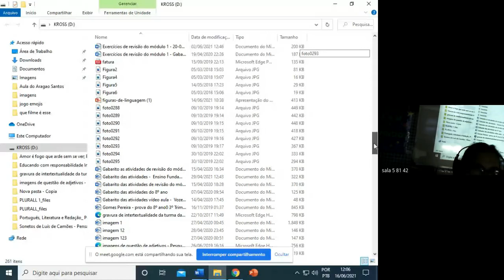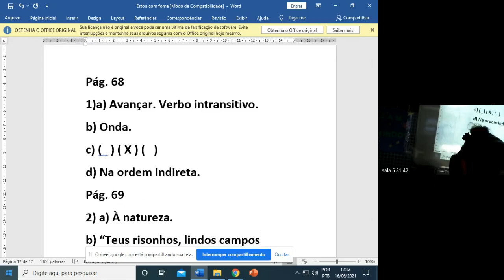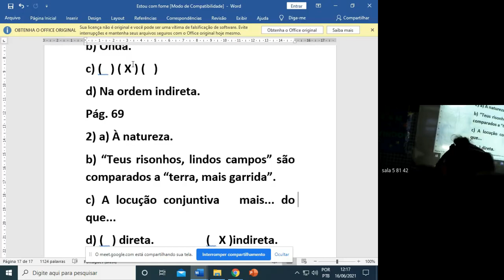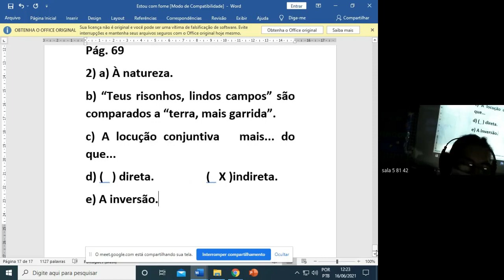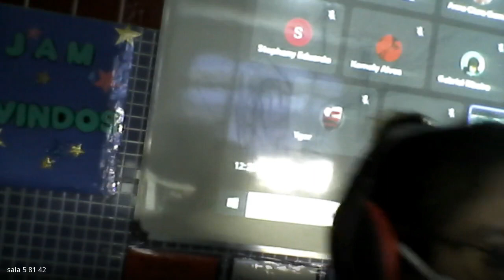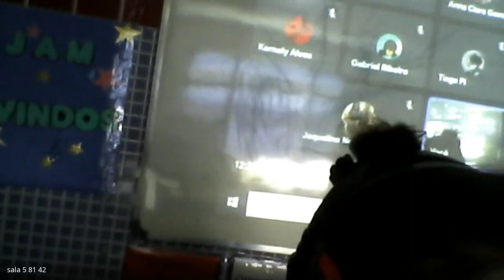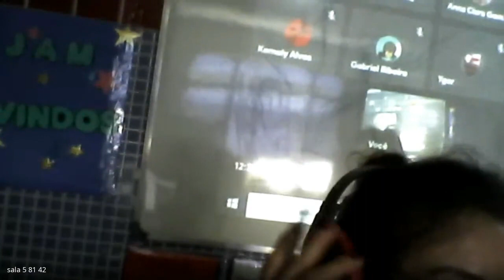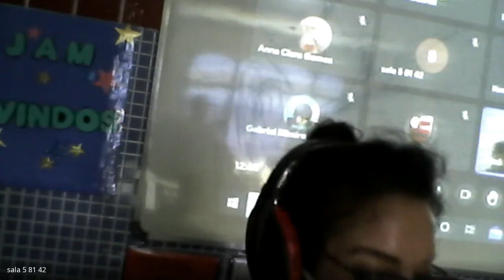81 PORTUGUES 3